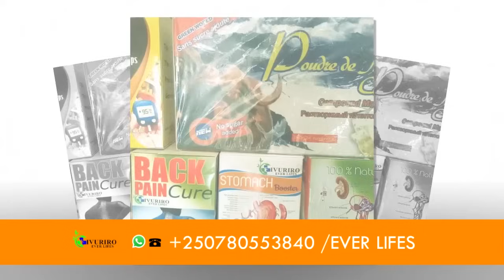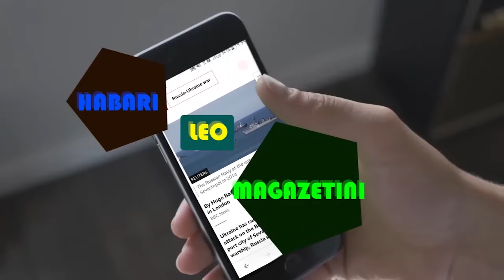AMAKURU: SOUKHOI-25 YA FARDC YAGABYE IBITERO KURI M23 | ISANDUKU YA LETA YO MURI LIBERIA IRIMO UBUSA